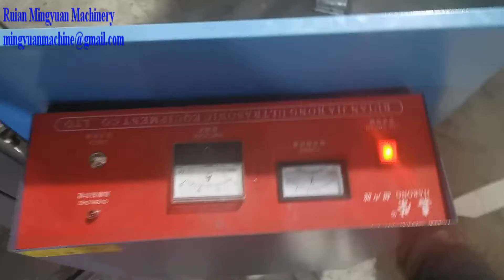Ultrasonic heater big Model Paper Cup Machine testing 22OZ Cup for Vietnam Client